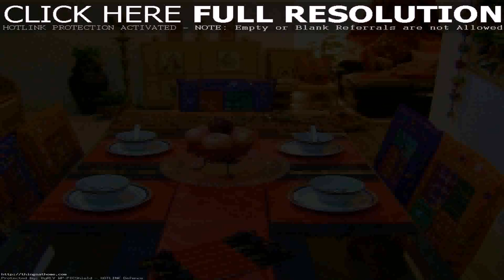Buy Car NY 5% DP